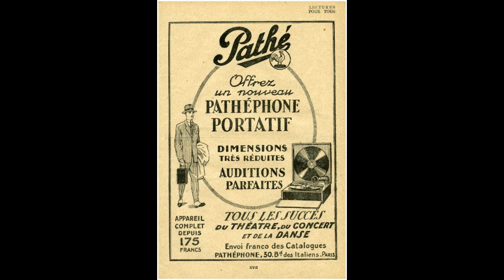Jazz Miami Dance Orchestra (dir. René Demaret) - "New Charleston" - 1926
"NEW CHARLESTON"
(de l'Opérette "Trois jeunes filles nues" d'Albert Willemetz)
(Raoul Moretti)
Fox-trot éxecuté par le
Jazz Miami Dance Orchestra dirigé par René Demaret
Disque à saphir Pathé n°6838
Paris, 1926.